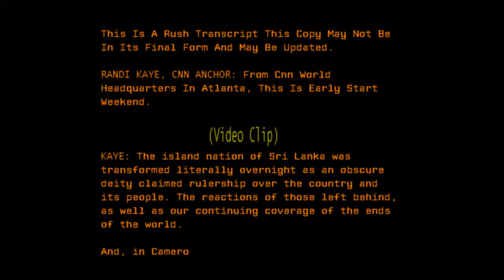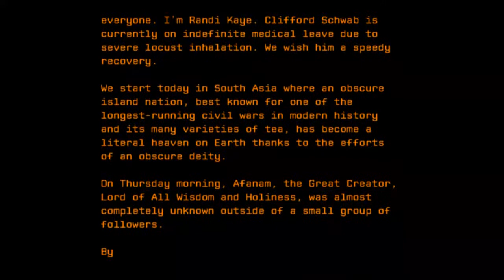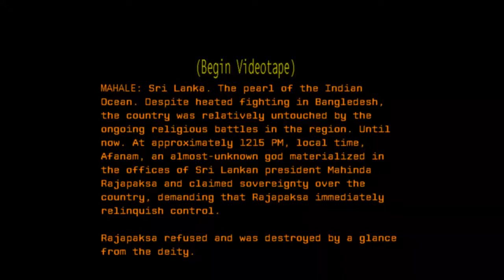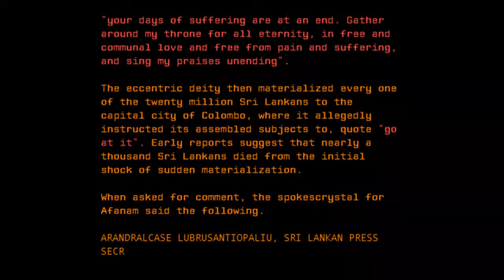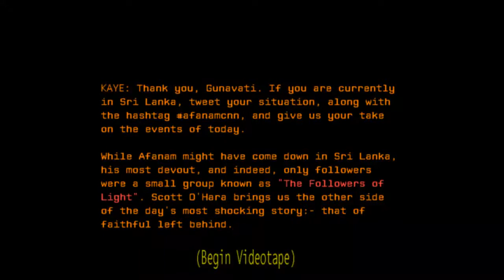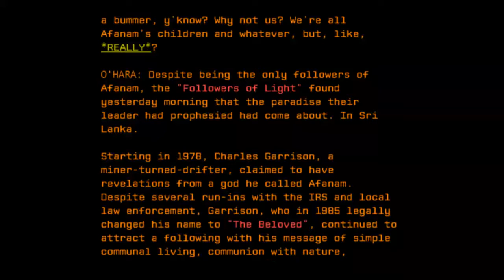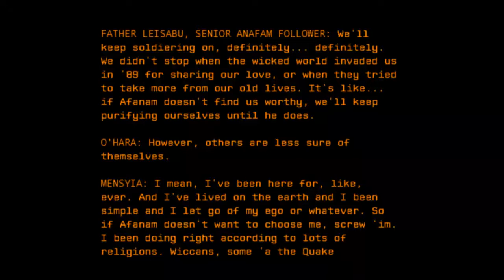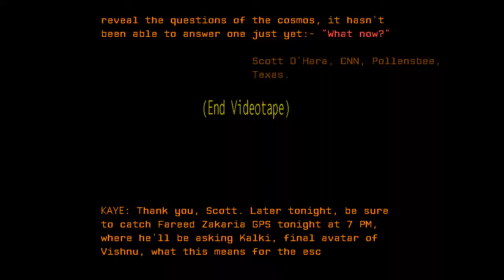Now... This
Credit: Gaffsey
Title: Now... This
Rating: 92
Wordcount: 1447
Last Edit: 20 Feb 2019 13:59
Revision: 15